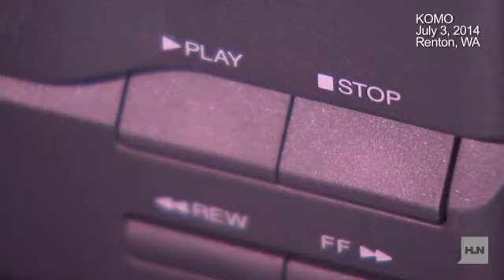Son gets rid of VCR with $6K inside!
Tony Hwang thought he was being helpful by cleaning out his mom's house and dropping off her old VCR at the recycling center. Little did he know that she had secretly stashed $6,000 inside! We bet he wishes he could "rewind" the whole incident.